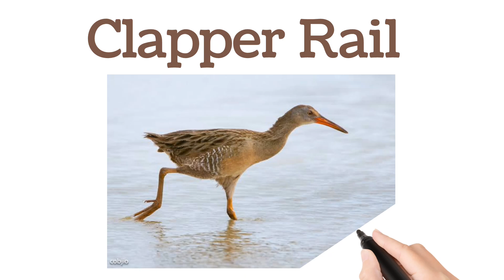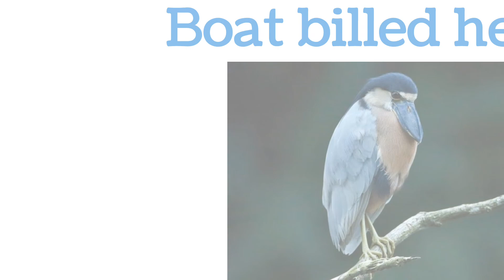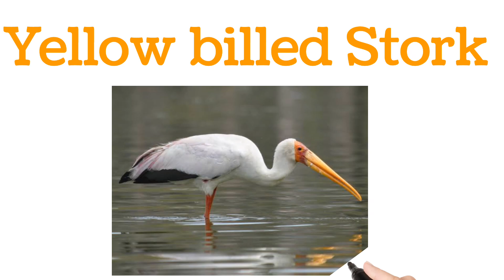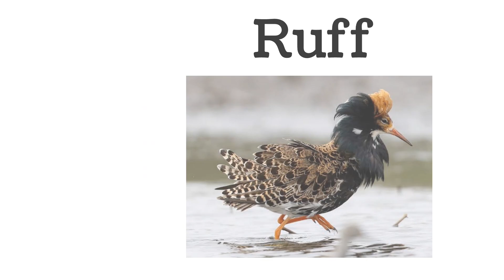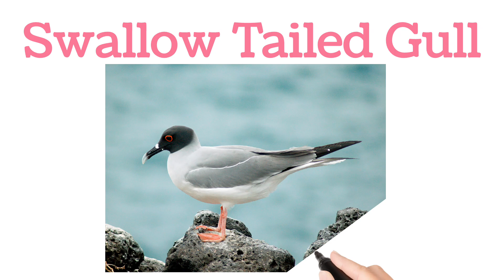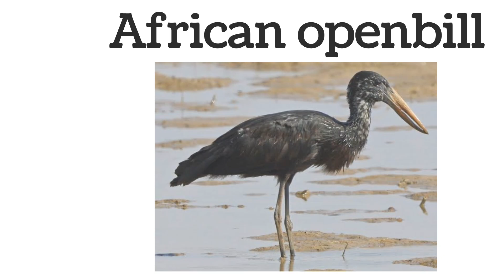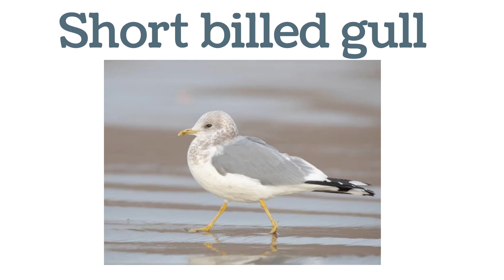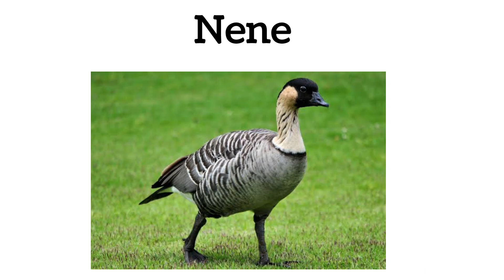water birds vocabulary#water birds names#birds names in english#birds names with pictures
water bird's names@EasyEnglish3124
water bird's names in english @EasyEnglish3124
water bird's names with pictures@EasyEnglish3124
birds names@EasyEnglish3124
birds names in english @EasyEnglish3124
birds names with pictures@EasyEnglish3124

birds vocabulary
birds names in english
birds names with pictures
birds names vocabulary